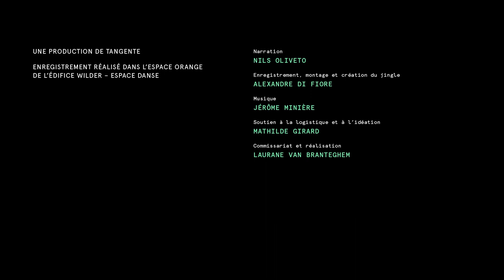UNE NARRATION CHORÉGRAPHIQUE PAR NILS OLIVETO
Inspirée de l'œuvre Accolades et quiproquos de Philippe Meunier et Ian Yaworski

▶ Webdiffusion en direct: 13 MARS 2021
▶ Webdiffusion en reprise: 15 au 21 MARS 2021

Une production de Tangente
Narration: Nils Oliveto
Enregistrement, montage et création du jingle: Alexandre Di Fiore
Soutien à la logistique et à l'idéation: Mathilde Girard
Commissariat et réalisation: Laurane Van Branteghem

© Vitor Munhoz (photographie)
© Guillaume Guardia (montage)